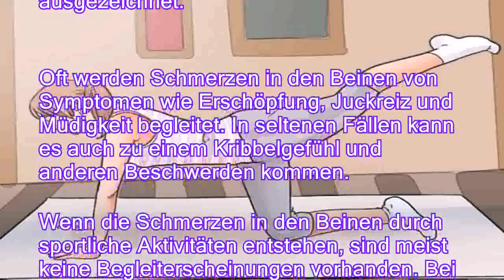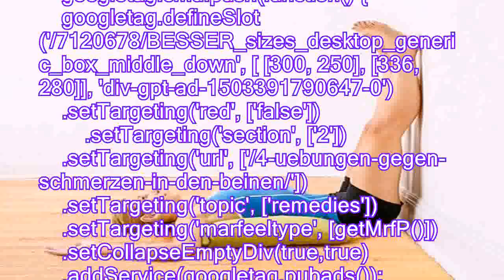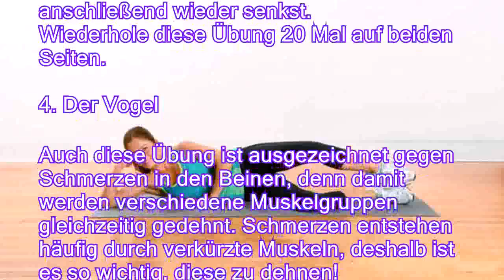4 Übungen gegen Schmerzen in den Beinen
4 Übungen gegen Schmerzen in den Beinen
Wir stellen dir heute verschiedene Übungen gegen Schmerzen in den Beinen vor, die sehr nützlich sind und oft schnelle Erleichterung bringen können. Wenn durch hohe Belastung im Alltag, Krampfadern, zu viel Sport oder aus anderen Gründen deine Muskeln stark strapaziert werden und folglich Schmerzen in den Beinen auftreten, sind diese Übungen zusätzlich zu anderen Maßnahmen ausgezeichnet. Oft werden Schmerzen in den Beinen von Symptomen wie Erschöpfung, Juckreiz und Müdigkeit begleitet. In seltenen Fällen kann es auch zu einem Kribbelgefühl und anderen Beschwerden kommen. Wenn die Schmerzen in den Beinen durch sportliche Aktivitäten entstehen, sind meist keine Begleiterscheinungen vorhanden. Bei zu hoher Belastung kann es jedoch zu Abnutzungserscheinungen und einer eingeschränkten Bewegungsfähigkeit kommen. Massagen und andere Therapien können